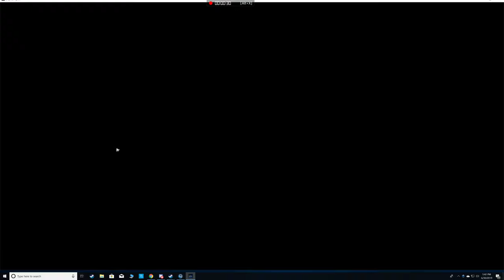Empires Apart China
Hey hey killas welcome back to some Empires Apart. Im rolling China and my boy Bob and I are trying to kill 2 hard AI.